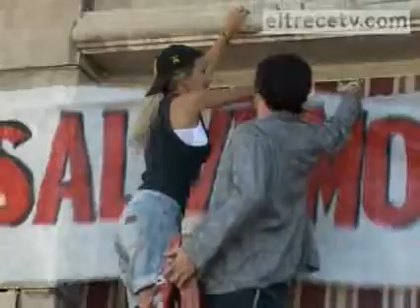Alguien que me quiera - Así fue la grabación de la asamblea en el mercado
No te podés perder cómo fue la grabación de la asamblea generada por los puesteros en contra de Mauro y de su idea de cerrar el mercado del sur.